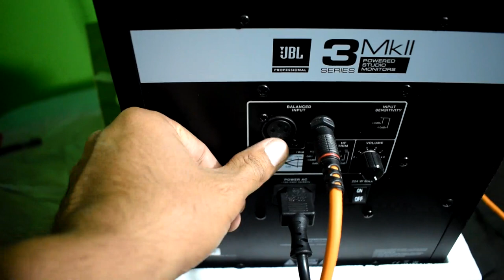How To Setup Complete Home Studio On A Table | Home Studio Setup Detailed Guide | Jeetu Beats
Home Studio Ke Liye Jaruri Chizo Ki Complete List :
Gears For Very Low Budget
Microphone (Behringer C-1)

Other Good Studio Speakers
JBL (6'')
Yamaha (5'')
Mackei (5'')

Learn complete FL Studio with the best FL studio beginners course on Internet

If you are buying from Outside of India Then Use this Udemy link to Learn Music Making , Full Course From Zero in Hindi .

Helloooooo Dosto Aaj Ki Es Video Me Me Batane Vala Hu How To Setup Your Home Recording Studio. Mzaa Aayega.
Gears I Use :
Studio Monitor Speaker
Studio Monitor Headphones
Condenser Mic
Audio Interface